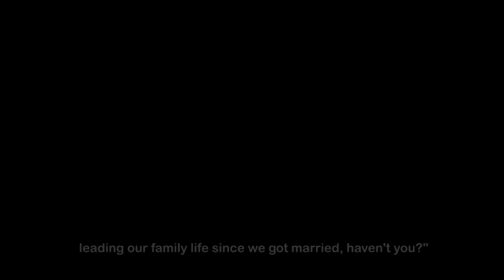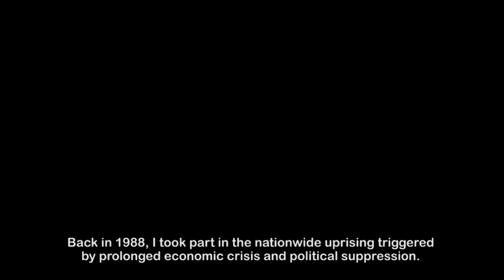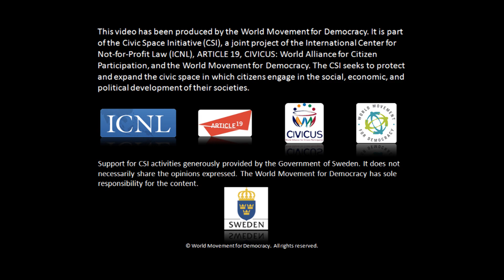Walking a Fine Line Trailer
The World Movement for Democracy is pleased to premiere Walking a Fine Line. This film follows the remarkable story of a leading Burmese movie actor turned activist and community leader. Once absorbed in his own career, Kyaw Thu was inspired to devote himself to improving the lives of others. He established the first free funeral service association in Yangon in 2001 and continues to use his celebrity status to mobilize his fellow citizens around pressing social issues.

The general public is invited to attend the premiere in Stockholm or Washington D.C. on these dates:

Thursday, September 24th, 6:00 pm at Filmstaden Sergel, Stockholm
Wednesday, September 25th, 6:00 pm at the Wenner-Gren Center, Stockholm

Tuesday, September 29th, 6:00 pm at E Street Cinema, Washington D.C.
Wednesday, September 30th, 6:00 pm at E Street Cinema, Washington D.C.

The launch event will feature the film screening and a moderated discussion with actor and activist Kyaw Thu following the film. Food will be provided.